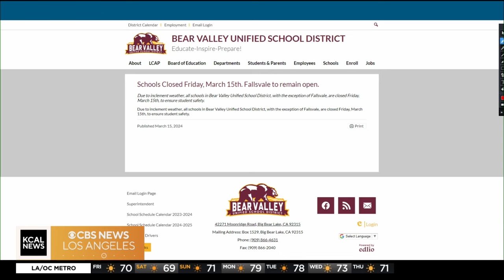Winter weather closes schools in Big Bear Valley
Bear Valley Unified School District schools will be closed on Friday, March 15, due to excessive snowfall and inclement weather. KCAL News assignment manager Mark Liu has the details.